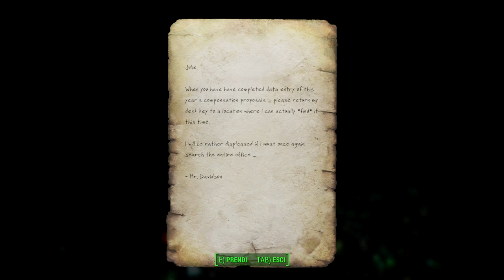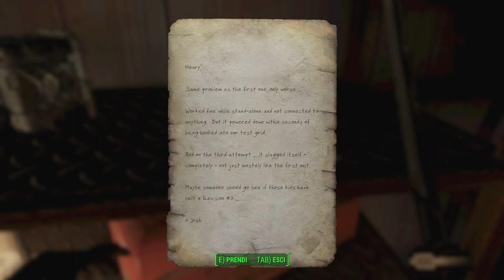Fallout 4 [MODDED] -25- Il Miglior Attacco è la Difesa